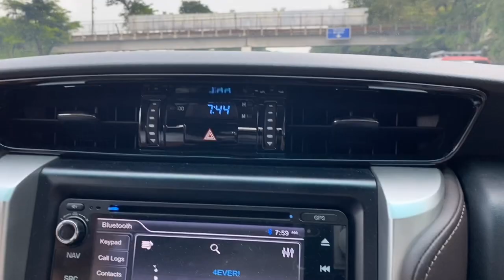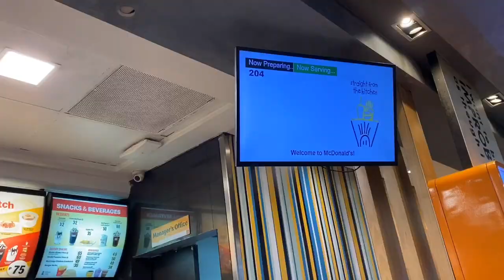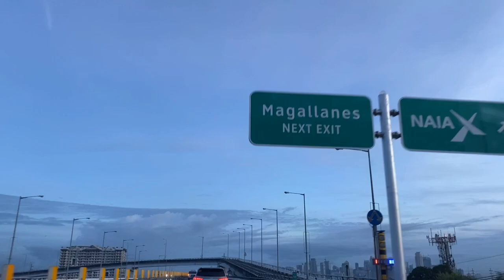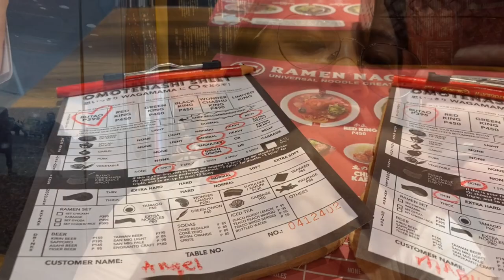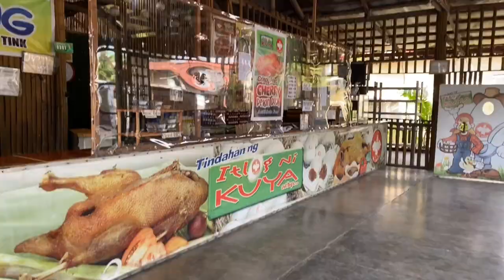Waking up early | 3 Youtubers you need to watch | Japanese Ramen | Angel Salumbides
Hi Angels!🤗
For this vlog, it's about going to manila to do our errands, again (Part 2). Thank you very much again, Mommy and fiancé for the 2 days we spent together. T’was fun; we should do this often.

Location: Slex - Jollibee, McDonald's - Slex and Ramen Nagi - Mall of Asia, Philippines

My video was made fore pure entertainment purpose only 🤍✨

👕 My clothing business account:
Facebook, Instagram, Shopee and TikTok: Ageless.act

"I just do my thing and I have to keep going"
❤️A